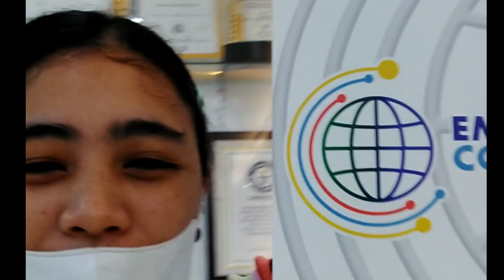SINO KAYA BAGONG PAYAYAMANIN NI EC?😱